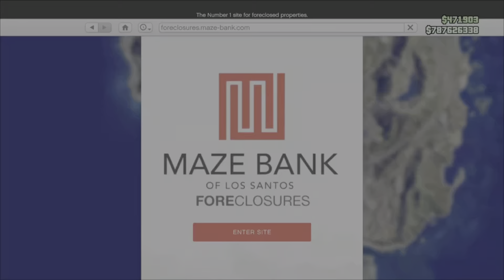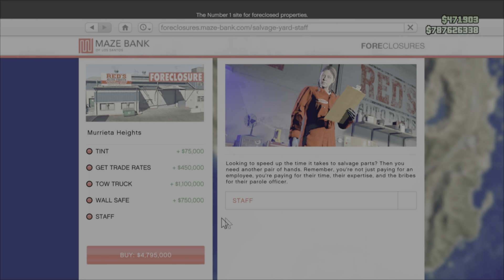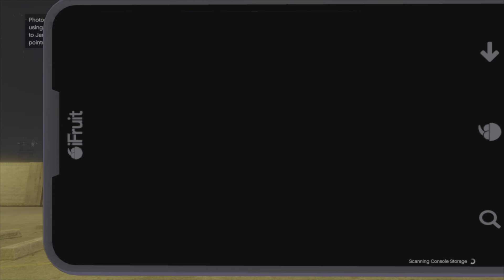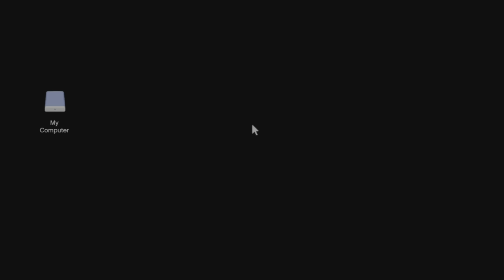Purchasing the Chop Shop & First Mission - GTA V Online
Purchasing the newest business in Los Santos, The Chop Shop and completing my first mission